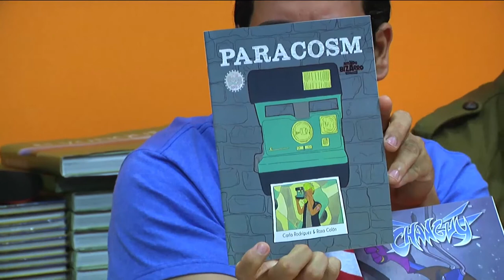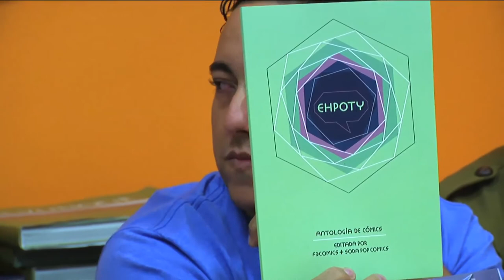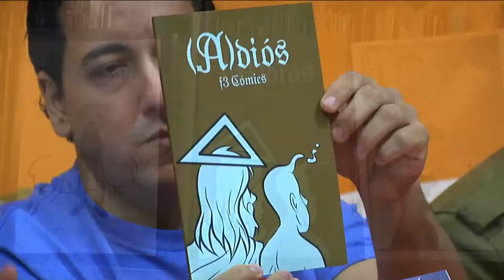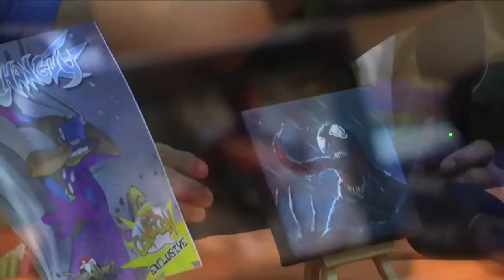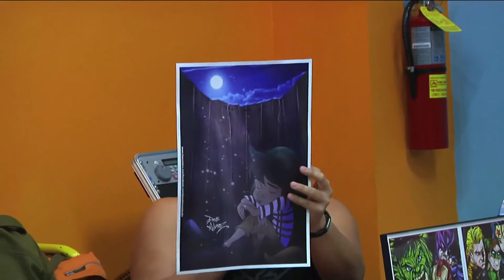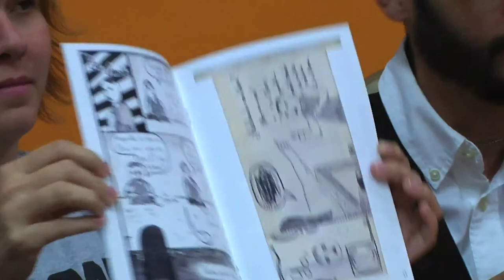Puerto Rico Comic Con presents Local Artist Preview Night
Puerto Rico Comic Con presenta "Local Artist Preview Night", donde Criticologos tuvo la oportunidad de compartir, y dialogar con artistas locales de renombre como Soda Pop Comics, Tico Thousands, y Dave Alvarez, entre otros.

Entre los diferentes temas que se tocaron, se hablo del estatus de la industria de cómics local, y la evolución individual de cada artista desde sus comienzos hasta el día de hoy. Se entre en detalle sobre las diversidad de estrategias, y enfoques que le dan cada artista a sus proyectos, y como en realidad localmente no existe competencia, ya que todos, y cada uno de los proyectos de cada artista son totalmente diferentes, y como cada uno tiene su propio mercado meta, o nicho, por ultimo se toco el tema de la producción de cómics de manera análoga, o digital, y como todo a cambiado a nivel de mercadeo, y promoción, gracias en gran parte a las redes sociales, y a la era digital.